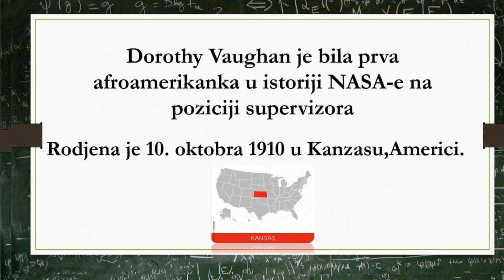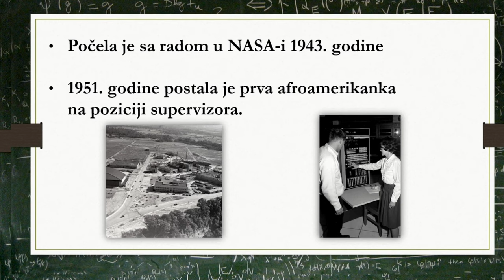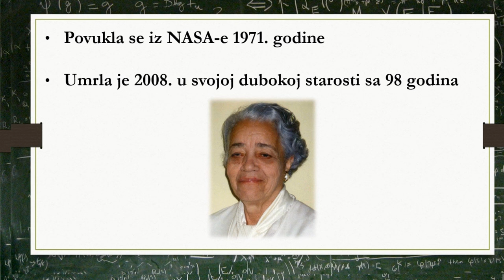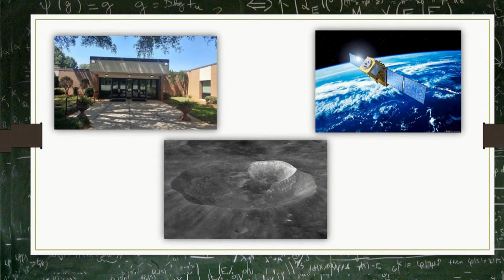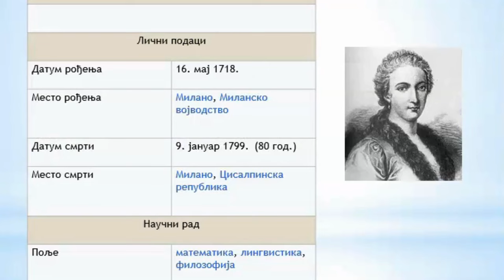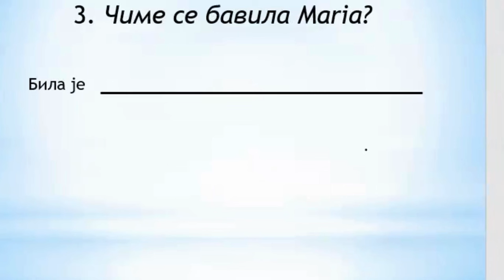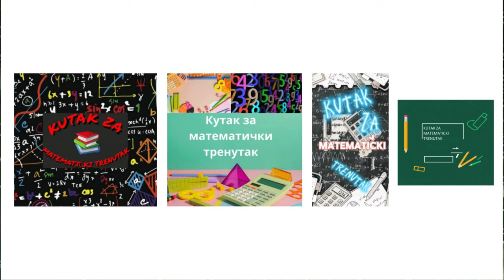Epizoda 1: Dorothy Vaughan, Maria Gaetana Agnesi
Dobro došli na kanal "Kutak za matematčki trenutak", koji vode učenici OŠ "Dr Dragiša Mišović" u Čačku.

✅ Voditelji prve epizode bili su Lav i Jovana, VII4.

✅ Dorothy Vaughan predstavili su Ognjen i Luka, VII2.

✅ Mariu Gaetanu Agnesi predstavile su: Valentina, Lena i Anastasija, V6.

🥇 Za naziv kanala je zaslužan Mihailo iz odeljenja VII5, čiji predlog je dobio najveći broj vaših glasova.

0:00 Uvod
0:35 Dorothy Vaughan
3:05 Maria Gaetana Agnesi
5:36 Odjava

Popunite upitnik i pomozite nam da izaberemo thumbnail za YouTube kanal.
Link ka upitniku je u komentaru.